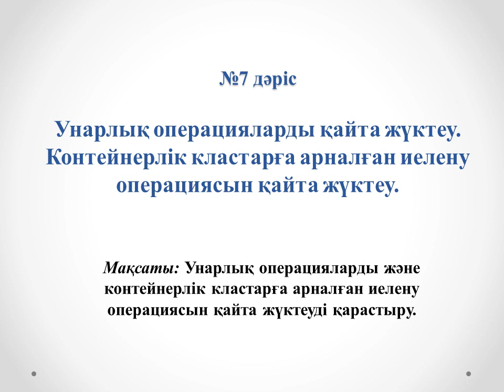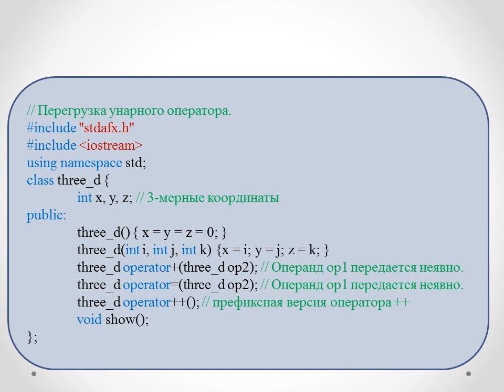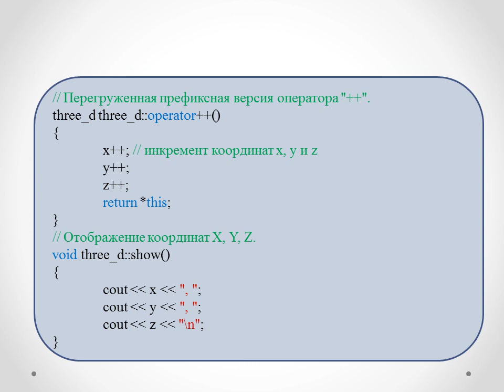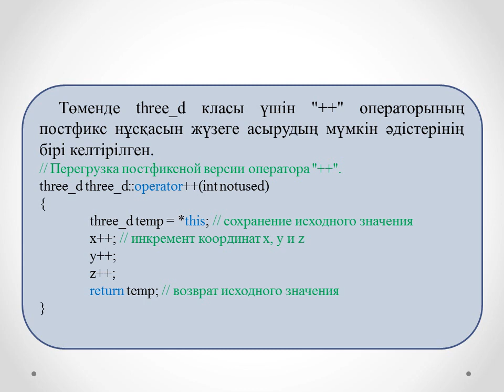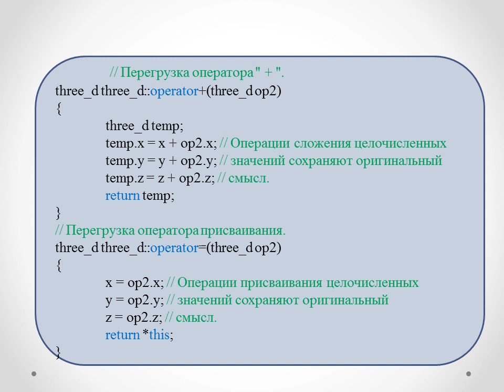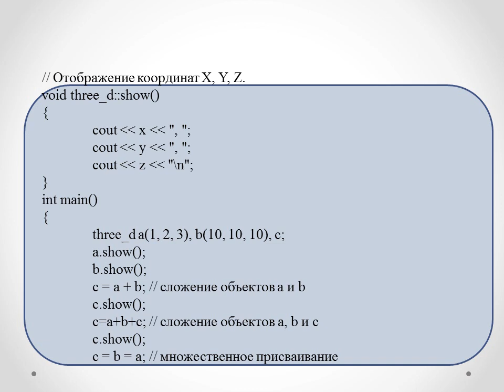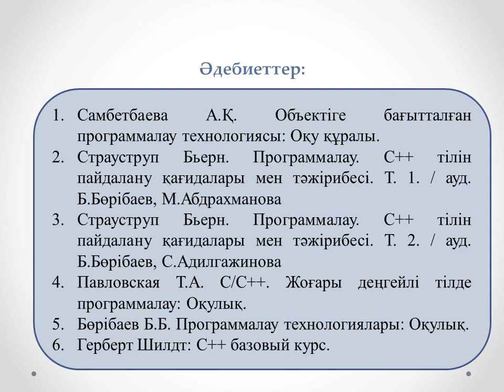Жахина Р.У. Объектілі бағытталған программалау 2ИСКО №7 лекция Унарлық операцияларды қайта жүктеу